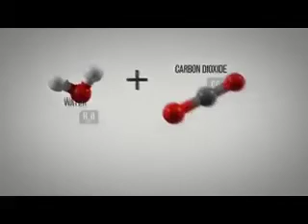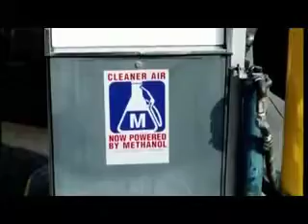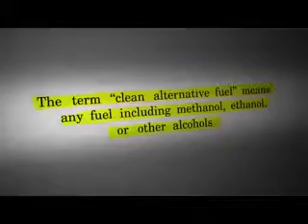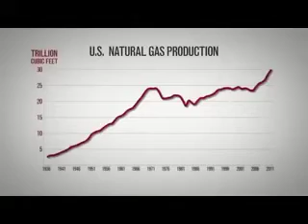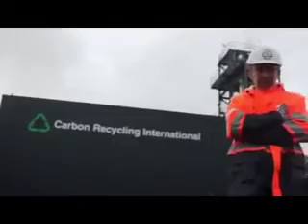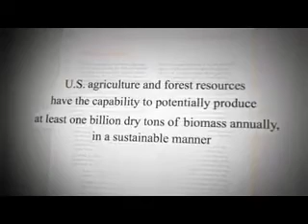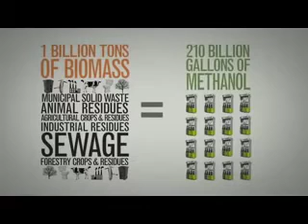Methanol as an Alternative Fuel Source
short clip from the pump documentary